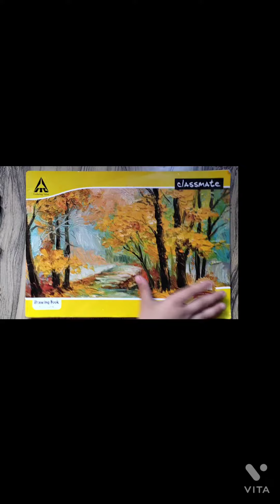children's day special || drawing of childerns day by samridhi singh || drawing of kids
childens day drawing
by samridhi singh
deepika singh channel
childens day special